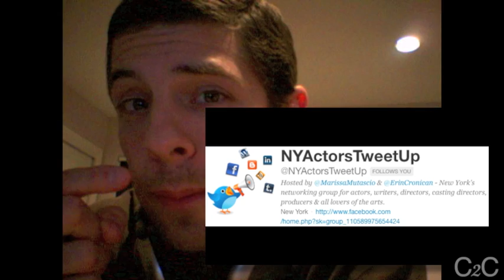Networking, Teaching... Get Out There and Meet Other People! - C2C S02E07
Online communities are amazing. They're gold! But the in-person events can turn that gold into platinum. Check out what can happen if you go. It happened to me. - Cast to Curtain S02E07